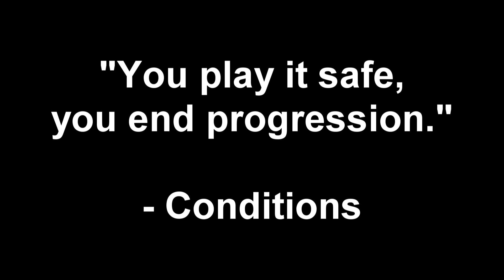Warrior PvP - Bajheera - Season 9 Arena Compilation (Reupload) - ft. Conditions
I recently got permission from another one of my favorite bands to use their music in my videos!:D Huge thanks to Conditions and I hope you enjoy their music in one of my favorite videos I've ever made :)